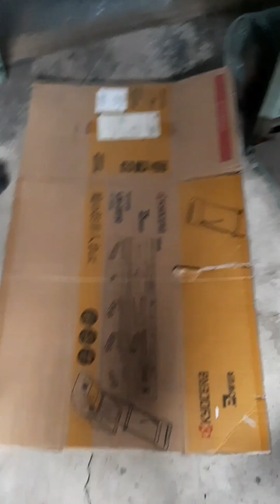ชีวิตในต่างแดน ช่างลี่